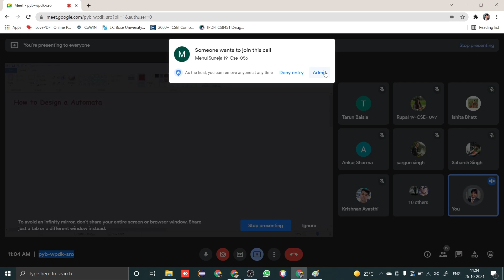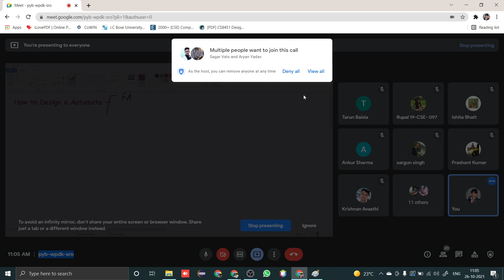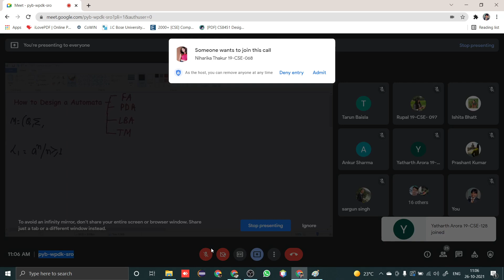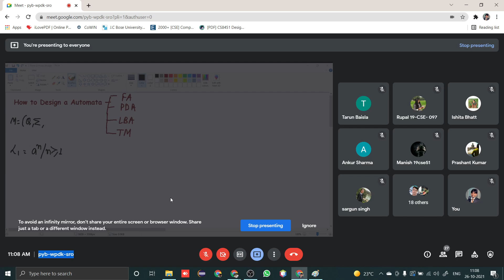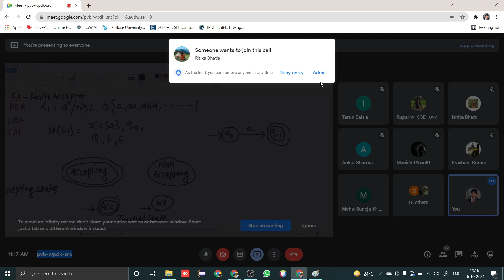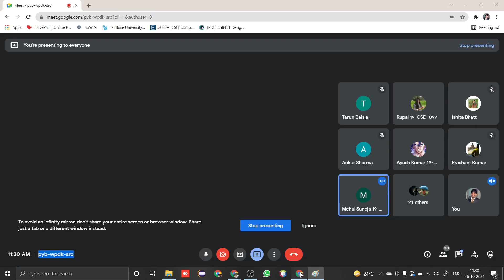Theory of Automata & Computation | Lect 8